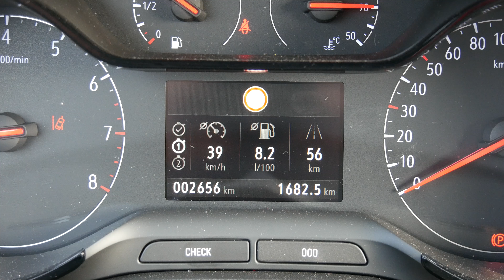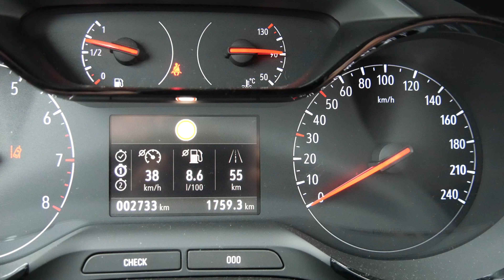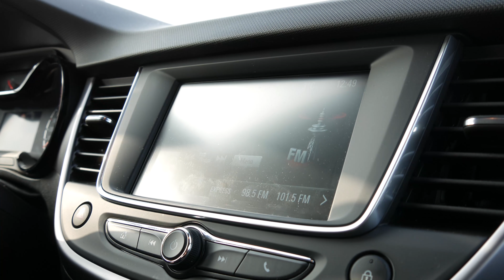Zielone paliwo - TEST I JAZDA TESTOWA OPEL CROSSLAND X LPG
Ile gazu spala Opel Crossland X z fabryczyną instalacją gazową? Czy instalacja LPG jest opłacalna?

Planujesz zakup nowego samochodu marki Opel?

Samochód pochodzi z salonu:
MMCARS Sp. z o.o.
ul. Lotnisko 81
Katowice